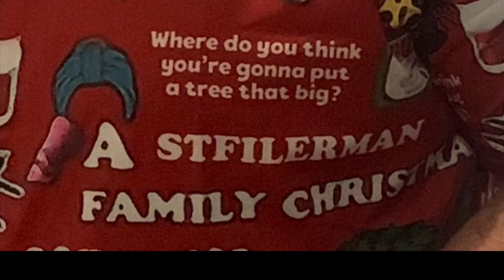Another Trip Around The Sun STIFILERMAN’S